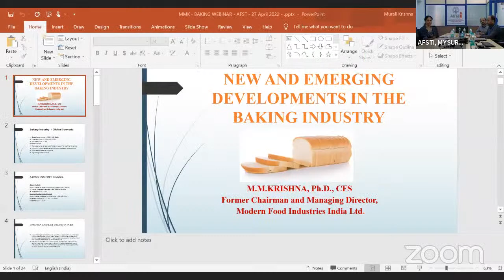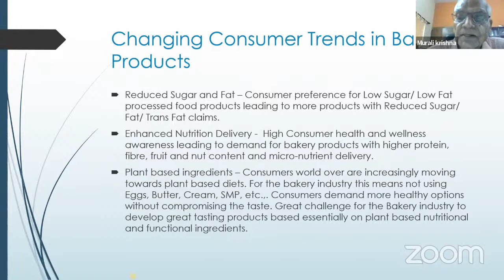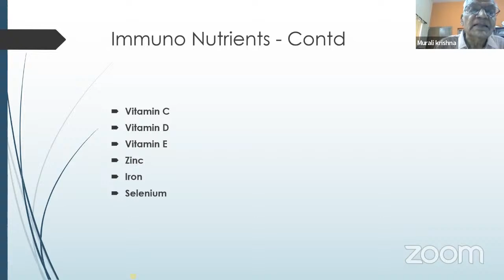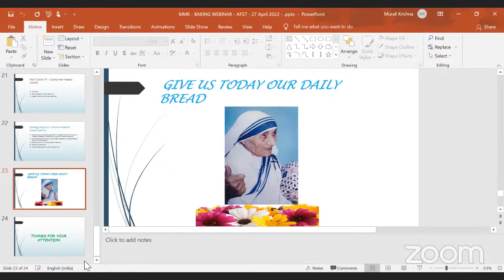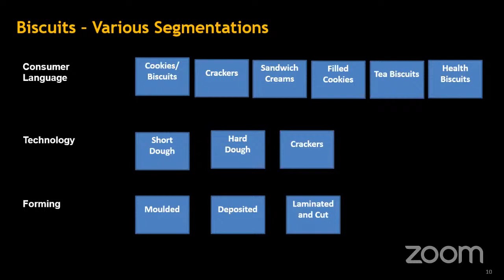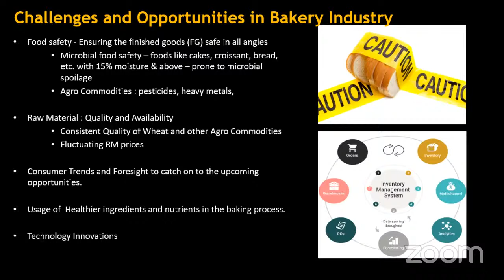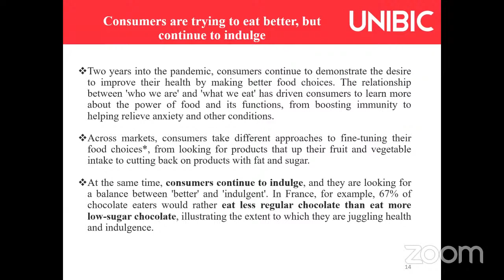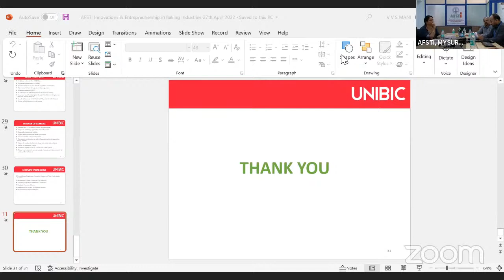Webinar on Innovation in Baking Technology & Entrepreneurship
Webinar on Innovation in Baking Technology & Entrepreneurship on 27th April 2022 @ 10:00 A.M